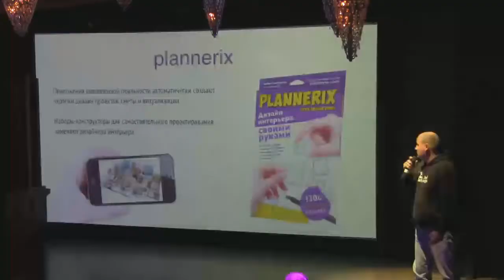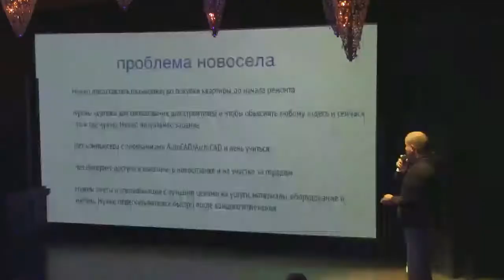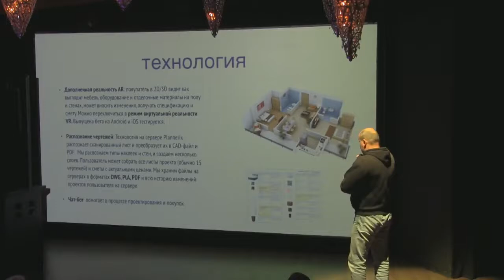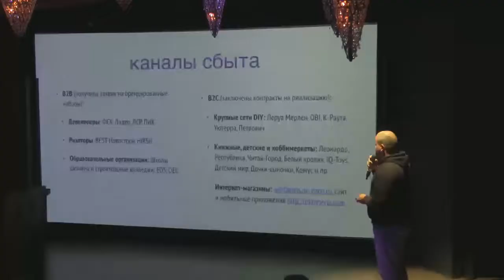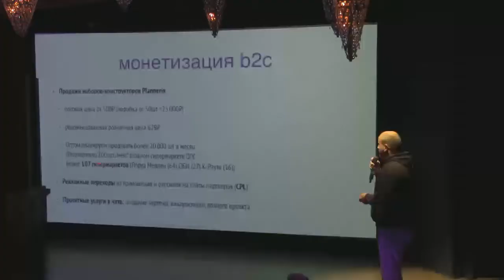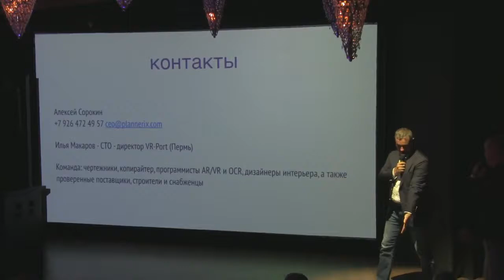ДИЗАЙН-ПРОЕКТ ИНТЕРЬЕРА С ПОМОЩЬЮ УМНЫХ НАКЛЕЕК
Спикер- Алексей Сорокин, проект Plannerix

Обладание привилегиями зависит не от статуса, а от желания их получить. Раньше платили большую цену за каждую возможность заводить нужные связи, чтобы затем конвертировать их в привилегии, дающие больше возможностей и связей, но по максимально выгодной цене. Сегодня мир устроен по-другому – ненужно тратить годы на достижение статуса, чтобы иметь привилегию, например, вести бизнес с миллиардером. Достаточно желания ее получить и знание, как это сделать. Чем подкрепить желание обладать привилегиями? Почему одни обивают пороги неделями, а другие подписывают контракты после первых переговоров? Как использовать полученные привилегии для роста бизнеса? Об этом и многом другом- узнаем на StartUp Show!

21 сентября на StartUp Show, супер-гость вечера Danny Perekalsky- CEO OZON